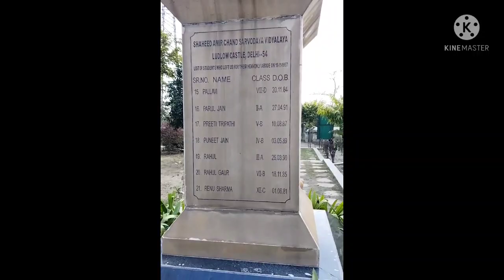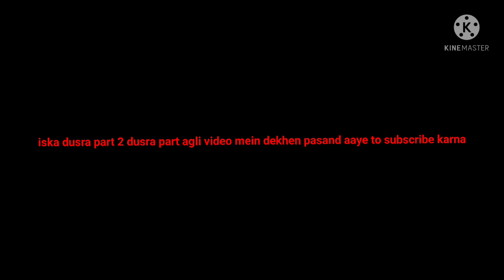my friend accident😱😱😱